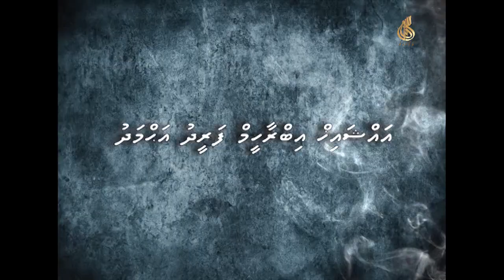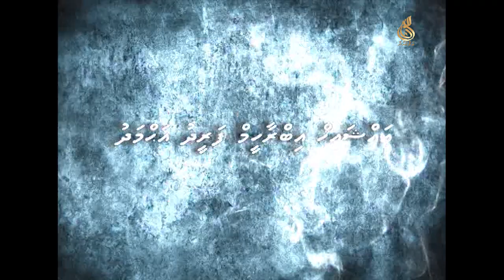DHAJJAALU FAALHUVUN - ( Dharus by Sheikh Ibrahim Fareed Ahmed )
'Dhajjalu Faalhuvun' akee 22 May 2015  gai Alimas Carnival Stage gai sheikh Ibrahim Fareedh Dhevvi dharus. Midharusgai Ali Alhuvalaafaivanee  dhajjaalakee kobaikamaa medhugayaai, Qiyaamaiy dhuvahaai gulhey gothun.